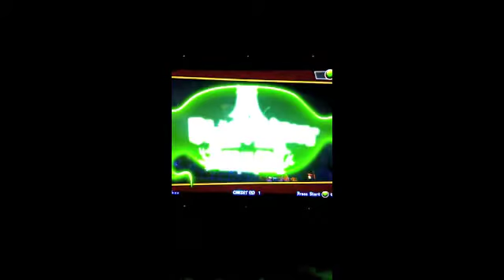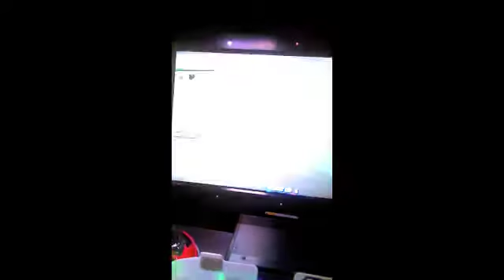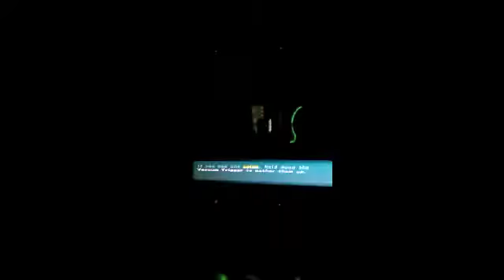Cooper's Playing "Luigi's Mansion Arcade" (Full Game)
I only film the video with my Iphone, Don't judge me. The camera film just skips some parts but I don't know why it happens. Just enjoy yourself